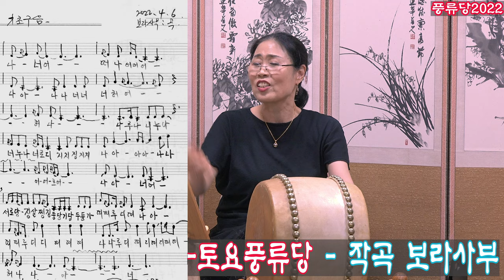가무악을 위한 구음 굿거리 작곡 보라사부 토요풍류당220507_판소리 남도민요 육자배기 흥타령 가야금병창 산조 발림춤 굿소리 북장단_Korean folk dance and scat